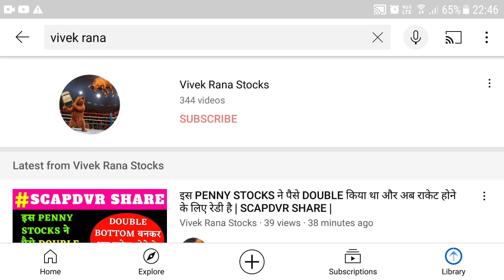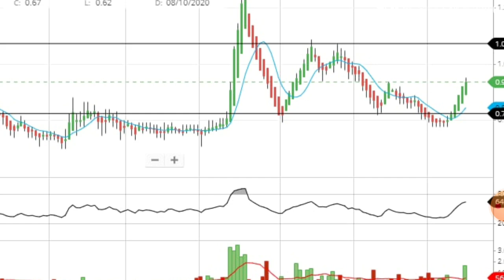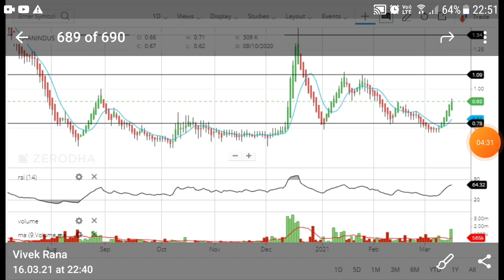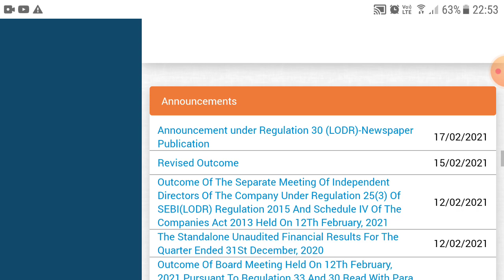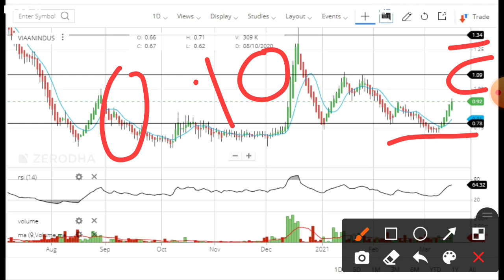Shilpa Shetty कंपनी से 13,62,430 लाख Quantity एक ही दिन में गायब 480P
Shilpa Shetty कंपनी से 13,62,430 लाख Quanity एक ही दिन में गायब 480P